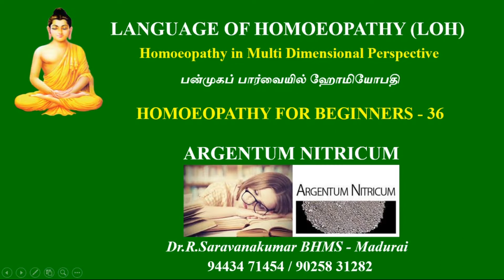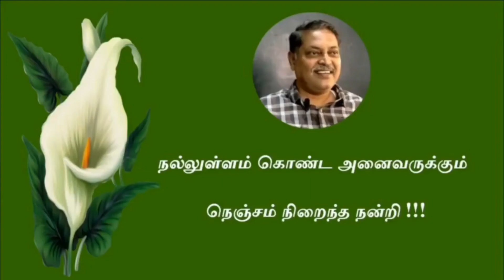ARGENTUM NITRICUM # LOH # HOMOEOPATHY FOR BEGINNERS-36# Dr.R.Saravanakumar BHMS - Madurai